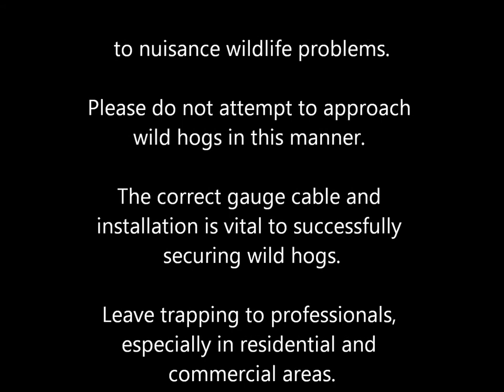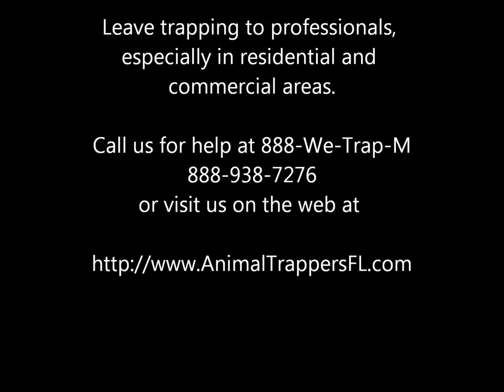feral hog movie hd.wmv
This quick clip is for those who have never seen a wild hog.  This is a Wild Russian Boar, unfortunately thriving in Florida's conservation lands and forests.  They kill many native species of plants and animals in the Sunshine State.  ATFL works with local government and commercial businesses to reduce the population in an effort to keep properties in tact and to protect people and pets from unexpected evening encounters.  Due to the many harmful and infectious parasites and bacteria carried by hogs, ATFL never uses dogs to trap or catch any wild animals.  We are focused on safe, humane and chemical-free wildlife removal. Our land and water supply are as important as our native wildlife.